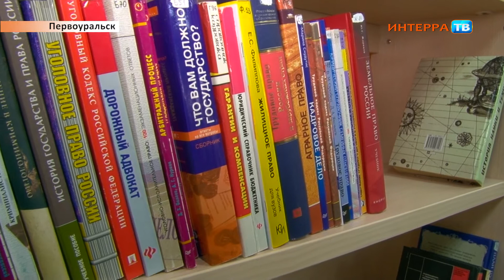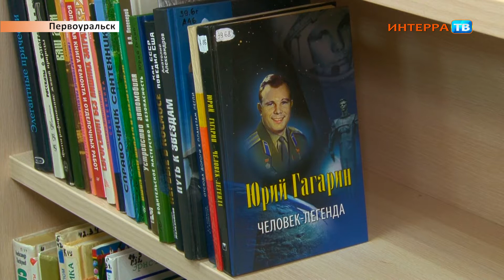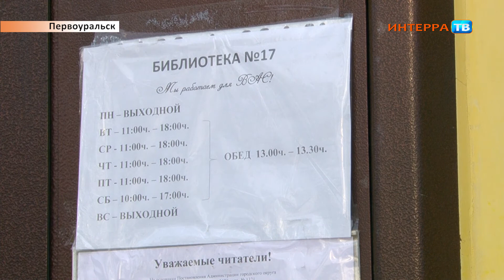В библиотеке Билимбая ставят современное оборудование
Из обычной библиотека превратится в модельную

It-сфера, детская зона, оборудованные читальные залы. Библиотека в Билимбае стала модульной.

Каждой книжке своя секция. Чтобы всё расставить по местам, нужна не одна пара рук. Поэтому сегодня в библиотеке посёлка Билимбай с местными сотрудниками работают их коллеги из других филиалов библиотечной системы Первоуральска.

Распаковывать мебель и расставлять придётся еще не одну неделю. Такое преображение - дело трудоёмкое, говорят сотрудники, но оно того стоит. Вместо старых стеллажей и читальных залов устанавливают удобную мебель и современную технику. Из обычной библиотека превратится в модельную. В апреле выиграли грант - 5 миллионов рублей на модернизацию помещения. Деньги выделены из федерального бюджета в рамках национального проекта "Культура", и в августе начался ремонт.